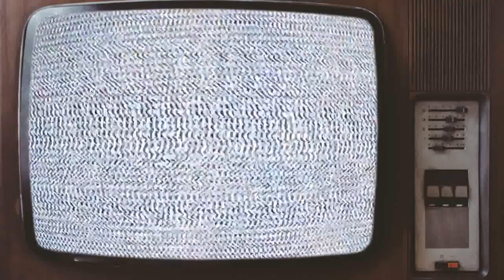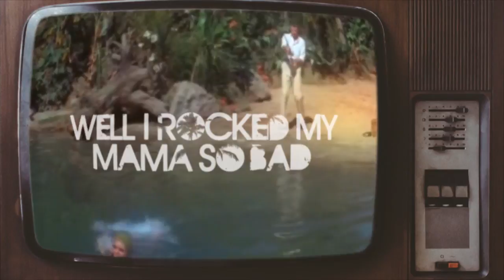Ryan Roxie - California Man (Official Lyric Video) Special Guest Vocal Robin Zander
Ryan Roxie - California Man (Special Guest Vocal Robin Zander).

A rock n' roll summertime classic, 'California Man' (paying homage to one of Roxie's favorite bands Cheap Trick, but written by Roy Wood of The Move).

From the solo album 'Imagine Your Reality' by Ryan Roxie. Please feel free to 'share' with friends and foes alike.

Lot's of great musicians on this track including rock n' roll hall-of-famer Robin Zander on guest vocals, Teddy 'Zig-Zag' Andreadis (GnR, Chuck Berry) on piano, Seven Antonopoulos (Channel Zero, Vanilla Ice) on drums , and producer Kristoffer Folin on bass guitar.

Special thanks to Gustav Kronfelt for producing this lyric video!

Enjoy The Noise for free of course, but if you'd like to buy & support the music these links will gladly take your $$$ ;) -

Team Roxie